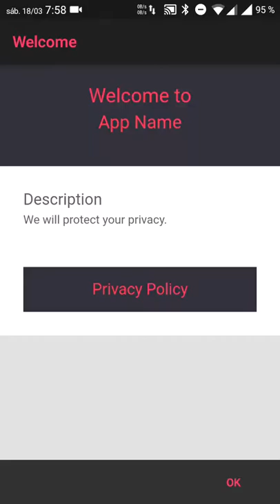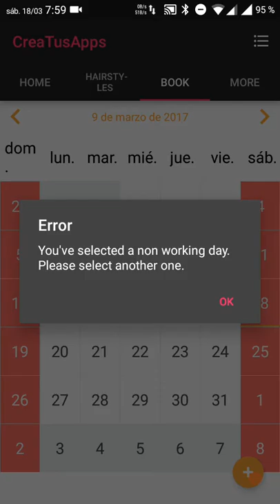Cómo crear una app para Android o Apple de un Salón de Belleza o Peluquería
Crea una App para Android o iOS de un Salón de Belleza, Peluquería o SPA con compras en la aplicación.

Aprende cómo crear una app para Android o Apple de un Salón de Belleza o Peluquería gratis en CreaTusApps.net